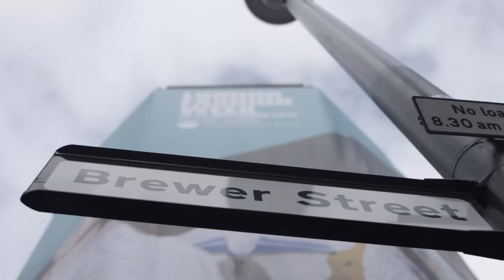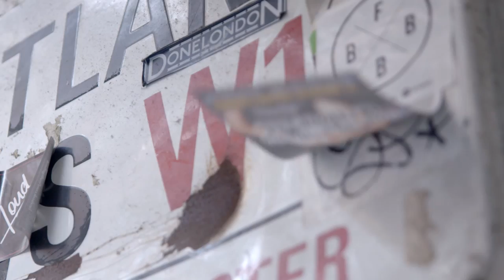STORM LFW SS16 Series - THE PIONEER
With the support of Converse, Storm went behind the scenes at LFW following 3 of our key talent; Sian a new face model, international blogger Ella Catliff and famous face and fashion pioneer Max Rogers.

At Storm we have an experienced and dedicated team whose aim is to provide the highest quality representation for our models and an outstanding service to our clients.

We plan each person's career for the long term, always taking individual strengths and personal circumstances into account. This, we believe, will maximise potential, job satisfaction and help create opportunities. We also build strong client relationships endeavouring always to represent the most exciting modelling talent.